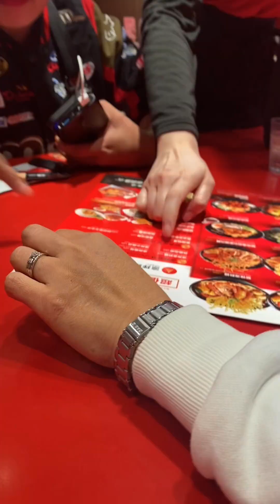EXPLORE AND TRYING BEST RAMEN IN TAIPEI TAIWAN/@mayangelesvlog6944